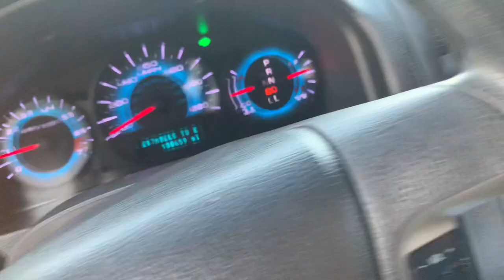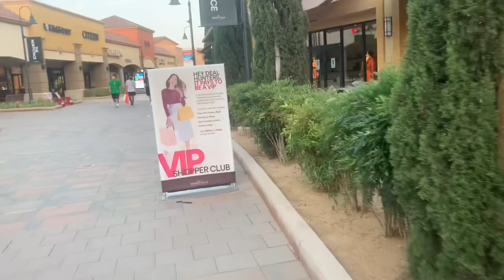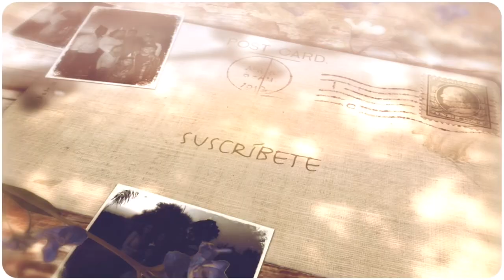VAMOS A MORENO VALLEY CA. A VISITAR A MI MADRE Y HERMANOS.💕